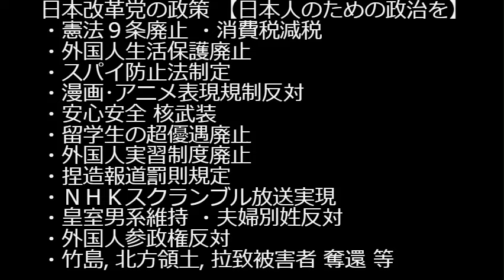外国人不法滞在者の交通事故は特に危険！外国人による交通事故で帰国され泣き寝入りの方が続出中！事故の7割が外国人の報告も。外国人実習制度で失踪した不法滞在者は25万人。政府は責任は取らない（怒！